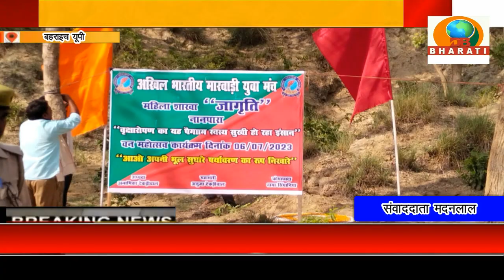बहराइच यूपी:वन महोत्सव के अवसर पर भारतीय मारवाड़ी महिला ने किया वृक्षारोपण